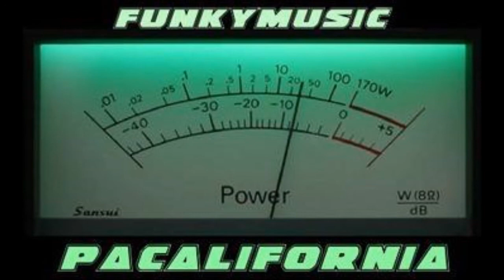Jammin' G * Comin' Off.